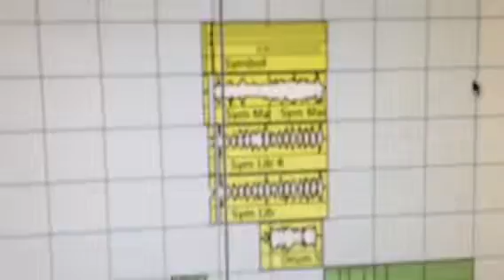Problem Solver Studio Mix Session Video [feat. Symbol]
Studio mix session track off upcoming mix tape "Producer | Rapper | DJ" featuring Symbol. Track produced by Godfather Sage